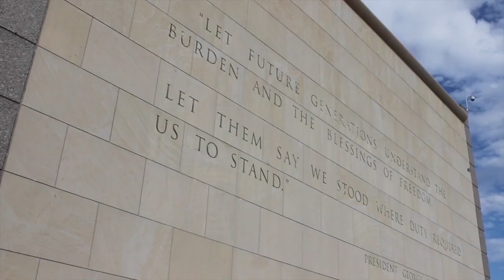A Call to Public Service